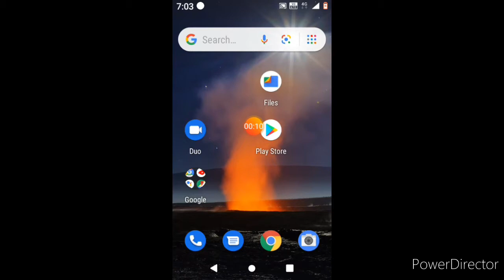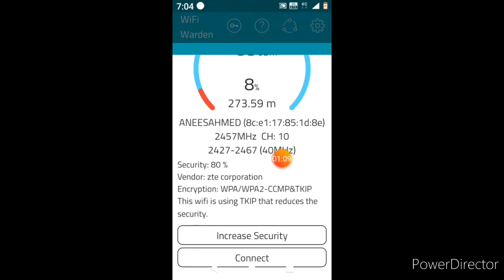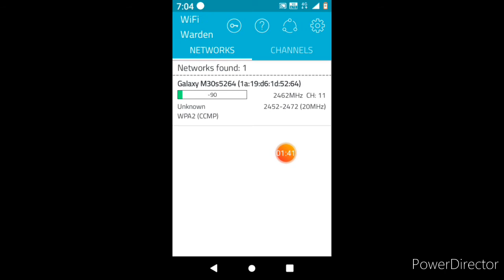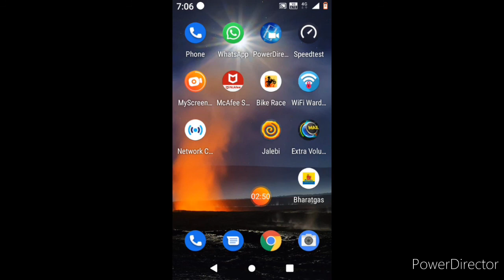Wifi warden app use பண்ணுவது எப்படி????😃😃😃🤔🤔🤔